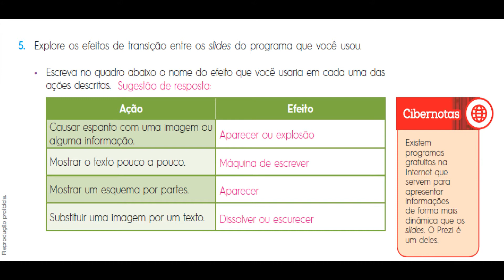AULA 13.1 - 5º ANO